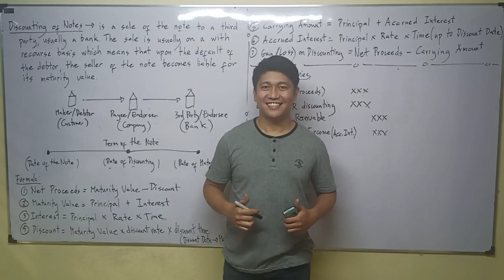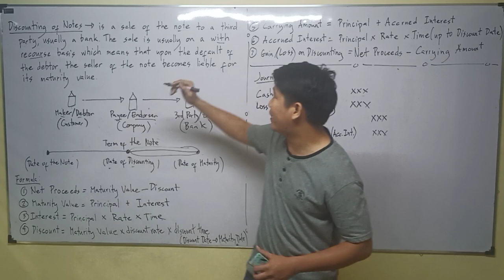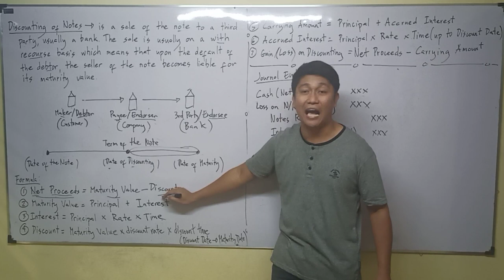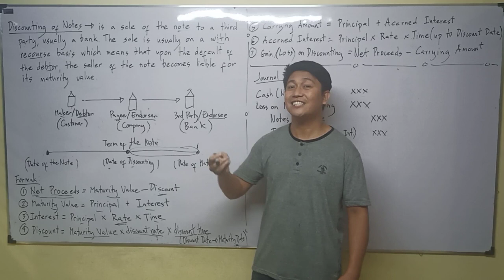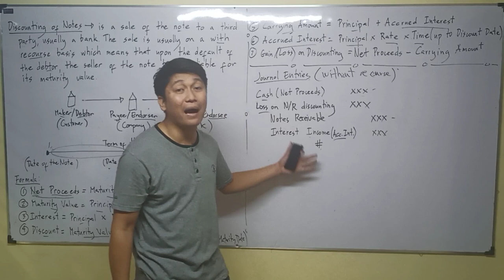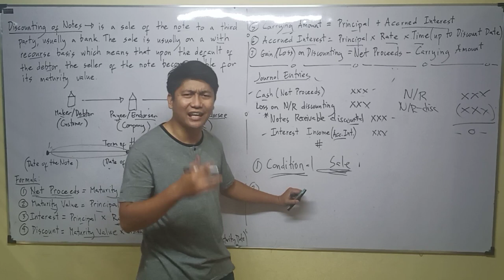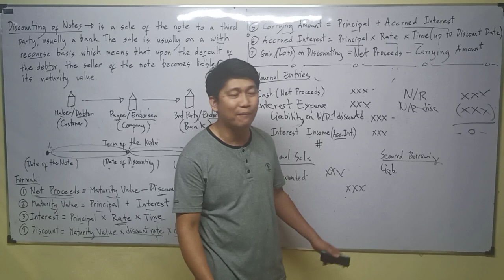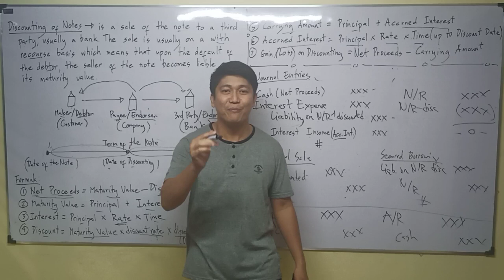Lecture 05: Discounting of Notes Receivable. Receivable Financing. [Intermediate Accounting]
Receivables. Trade and Non-Trade. Accounts Receivable. Notes Receivable. Aging of Receivable. Doubtful Accounts. Bad Debts. Receivable Financing. Pledging. Factoring. Assignment. Discounting. Cash Discount. Sales Discount. Trade Discount. Freight. FOB Shipping Point. FOB Destination. Freight Collect. Freight Prepaid. Bad Debts. Doubtful Accounts. Sales Return and Allowances. Present Value. Face Value. Amortized Cost. Promissory Notes. Loans Receivable. Origination Fees. Direct Origination Cost. Impairment of Loans Receivable. Receivable Financing. Pledging. Assignment. Factoring. Discounting of Receivable. Notification. Non-Notification Basis. Factoring in a continuing agreement. Casual Factoring. Factor's Holdback. Conditional Sale. Secured Borrowing.